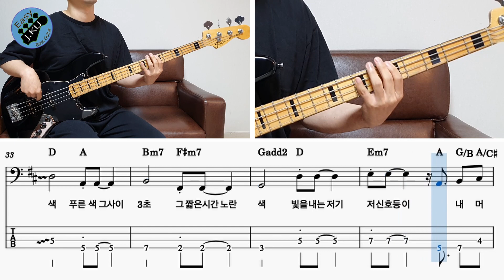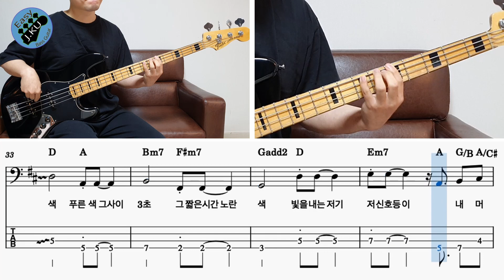‘신호등 - 이무진’ 베이스기타로 쉽게 연주해보자! (악보 구매 가능) Bassist ‘J. KU’ 7080 베이스 레슨 _ 베이스 악보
'신호등 - 이무진' 노래를 연주 하기 쉽게 만들어 봤습니다 :)

감사합니다 : )

감사합니다 : )

레슨문의_
'클래스 101' 베이스기타 강의
'J. KU' 의 다른 유투브 채널 보러가기

Instrument _ Bass. Fender 2010 Deluxe